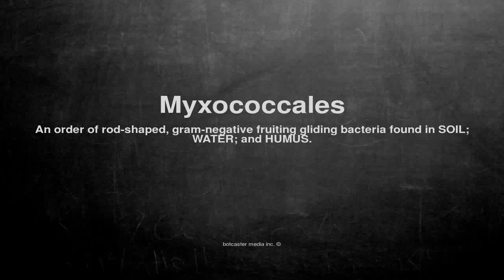Medical vocabulary: What does Myxococcales mean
What does Myxococcales mean in English?